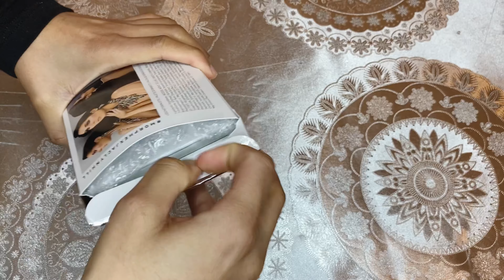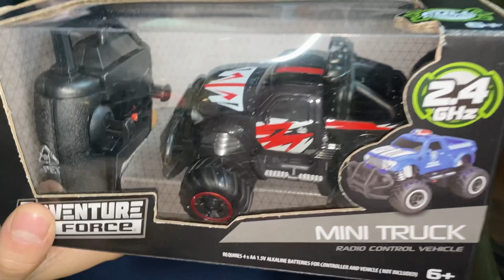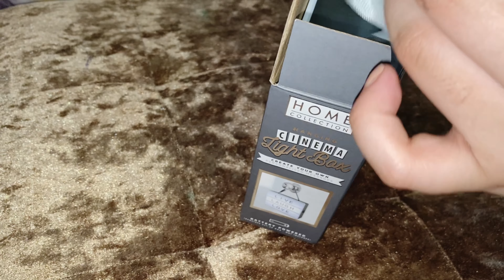My daughter bought me something||আমার মেয়ে আমার জন্য কি কিনে আনল |UK |vlog_32